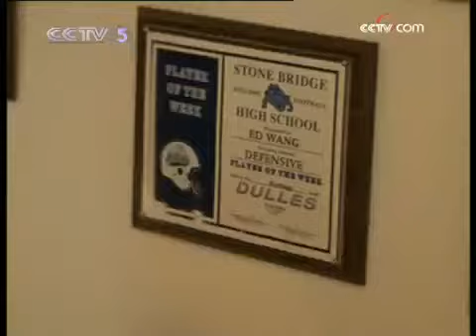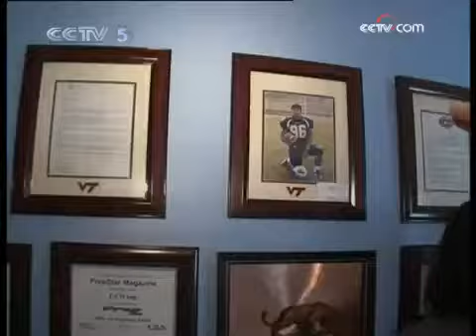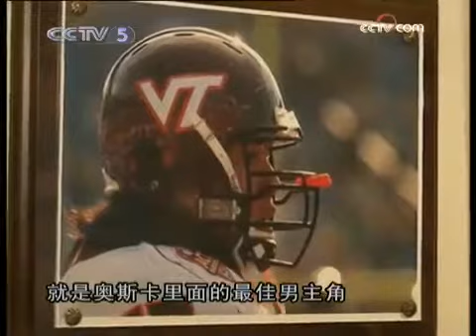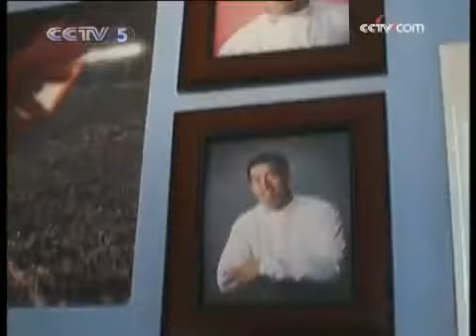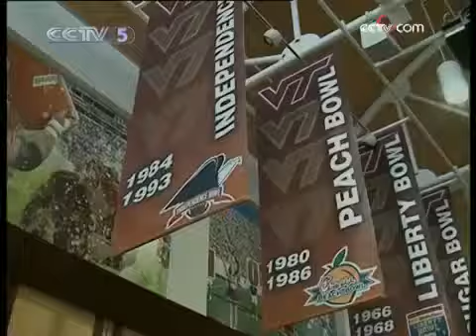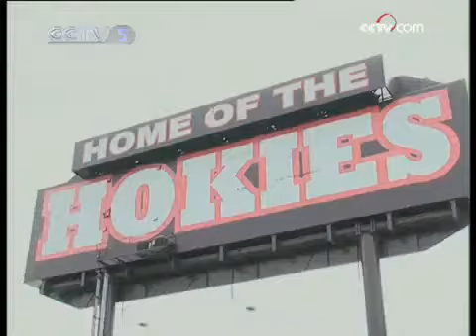2010年311 NFL美國橄欖球職業聯賽 超級腕 EP15 五月天 阿信 怪獸 丁噹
訂閱支持我們: 2010年311 NFL美國橄欖球職業聯賽超級腕EP15 五月天阿信怪獸丁噹.

訂閱支持我們: 2010年114 NFL美國橄欖球職業聯賽超級腕EP9 五月天阿信怪獸丁噹.